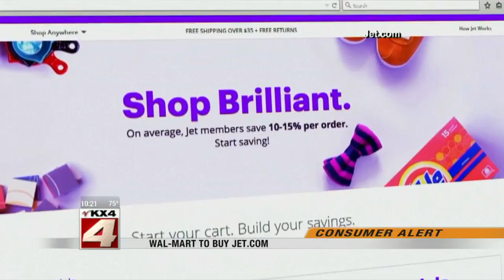News: 10:00pm August 8th Part 3